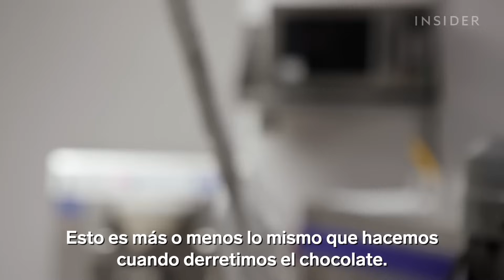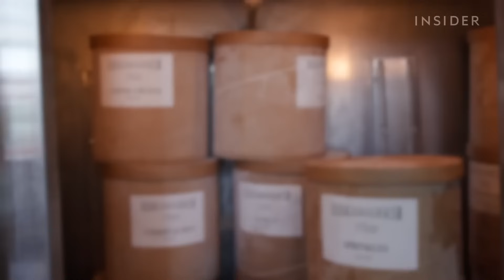Cómo se fabrican 41.000 galones de helado cada año en Nueva York | Grandes cantidades | Insider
Desde 2013, OddFellows ha fabricado más de 600 sabores de helados. Desde miso de cereza hasta wasabi de chocolate, la empresa siempre ha tomado la iniciativa para crear sabores diferentes y extravagantes. Pero uno de los retos más difíciles fue convertir el clásico helado de chispas de chocolate en un helado vegano.

Visitamos su instalación de envasado en el Bronx, Nueva York, para ver cómo los empleados de OddFellows elaboran su helado en grandes cantidades.